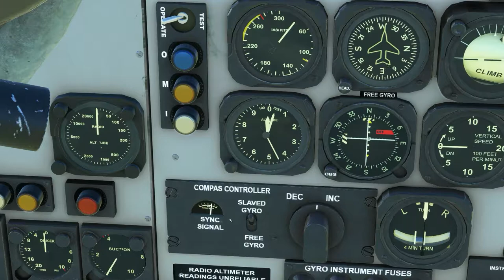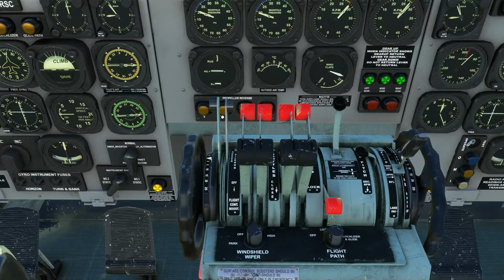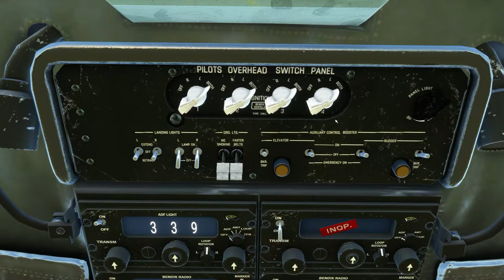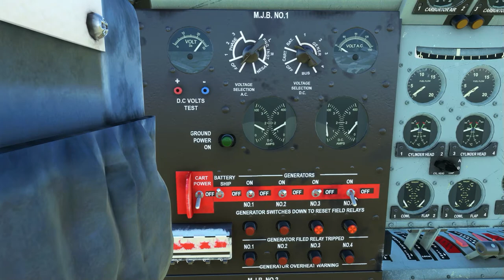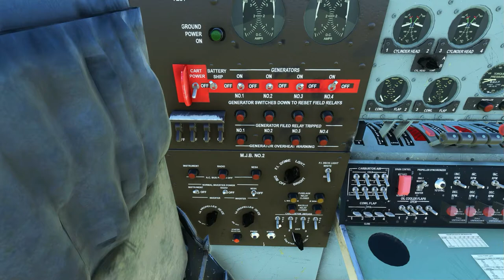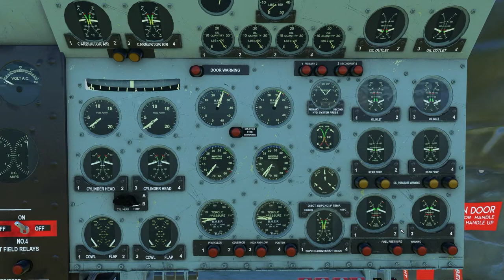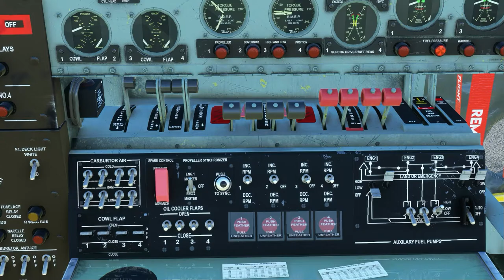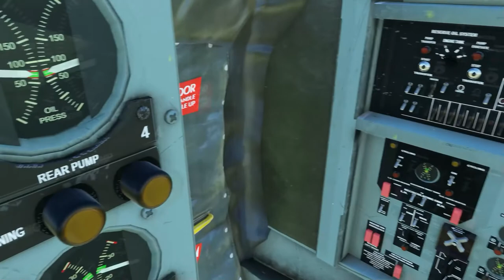MSFS SUPER CONSTELLATION REDWING TUTO 01 PRESENTATION DU COCKPIT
Premier tutoriel sur le Super Constellation développé par Redwing pour MSFS.
Dans ce tutoriel, je traite des différents éléments du cockpit afin que vous puissiez comprendre cet environnement complexe et que vous puissiez en profiter pleinement par la suite.

Pilote militaire qui joue de temps à autres à MSFS, vous pouvez parfois me trouver sur le discord de la communauté Take-Off France.

Je vous invite à vous abonner à la news-teller sur ce tout nouveau site français dédié aux simus de vol. Toujours à la pointe de l'actualité, vous serez tenu au courant de la moindre nouvelle touchant MSFS.

Bon vols !